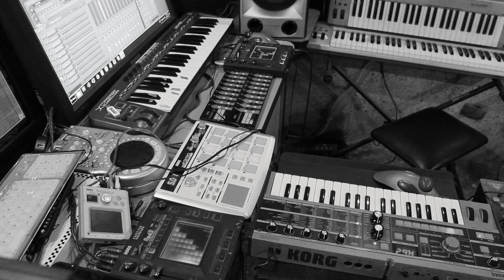electric feel [ambient/chill out] No Copyright Music